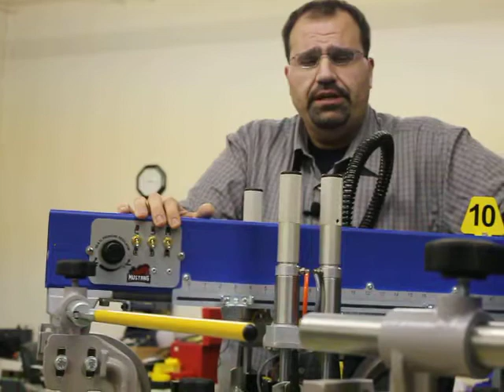Mustang Printers Teaser